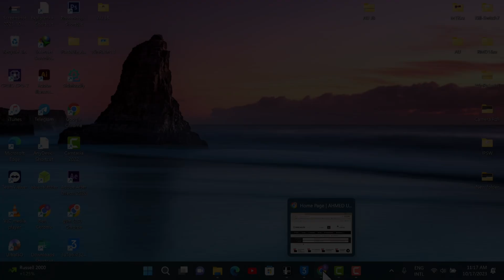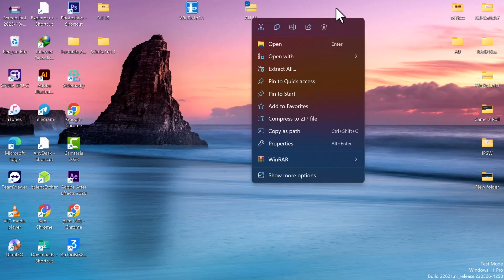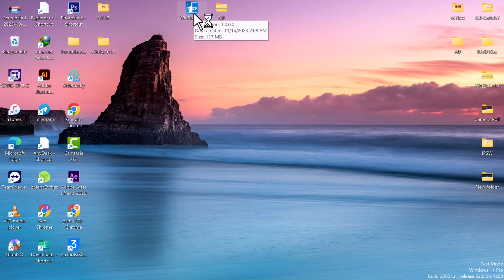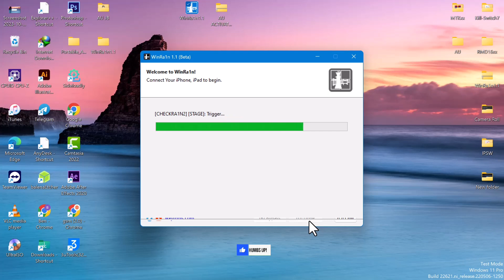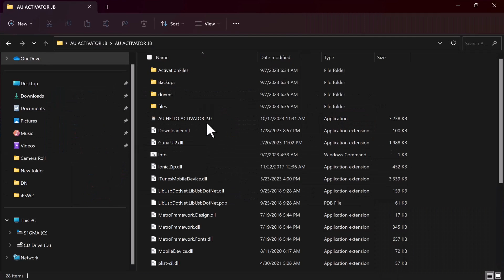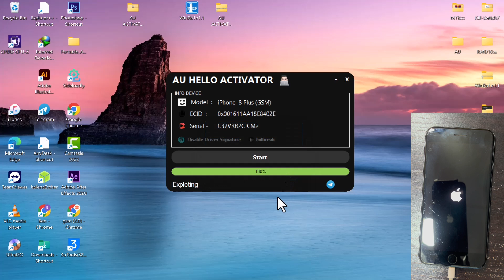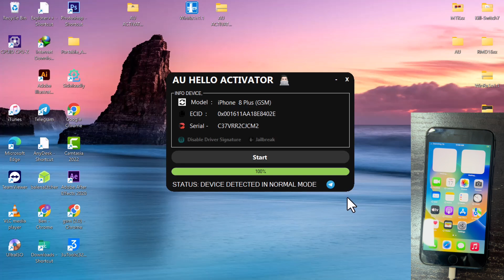🔥REMOVE iPHONE LOCKED TO OWNER [ ND JAILBREAK iOS UP TO iOS 16.7.1 ] NEW ACTIVATOR || ONE CLICK ✅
🟢 REGISTER ECID Here :
        ❌ NOT FREE ❌

Comprehensive guide on how to use the All new AU Activator one click tool to Bypass iPhone locked to owner iOS 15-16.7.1. Don't forget to Share, Like and Subscribe for MORE...

👉How To Bypass/ Fix Unable to Activate iPhone 7,7+(Broken BB) with GSM ADJAA RamdiSK | ONE CLICK ⭐️🔥

👉HOW TO REMOVE iCLOUD FMI OFF iPHONE XR TO 14 PRO MAX || READ TOKEN || PERMANENT iCLOUD REMOVAL